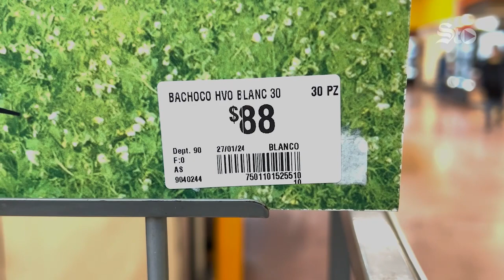Se dispara precio del huevo en Torreón, acusa comercio inseguridad en carreteras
La cartera de huevo de 30 piezas ya ronda los 100 pesos. En el monitoreo que realiza el sector comercio en la última semana, se observó que el precio se disparó de 76.90 a 95.90 en centros comerciales y de 40.90 a 55 la bolsa en la Alianza.